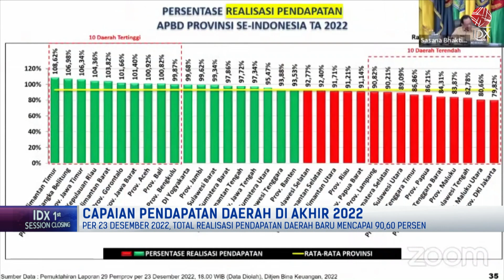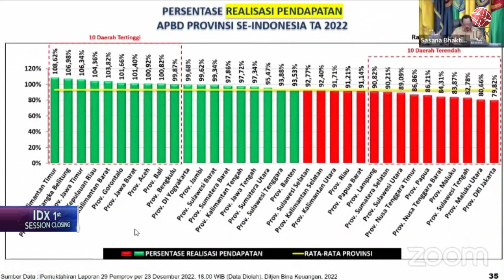Capaian Pendapatan Daerah di Akhir 2022 | 1ST SESSION CLOSING 27/12/2022